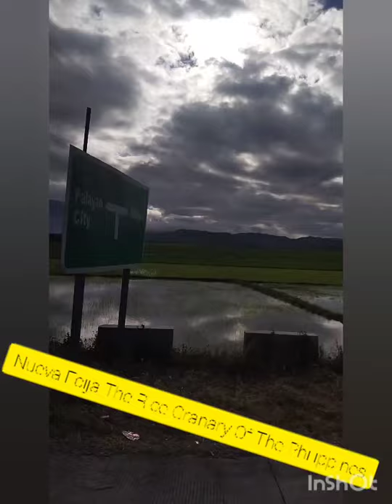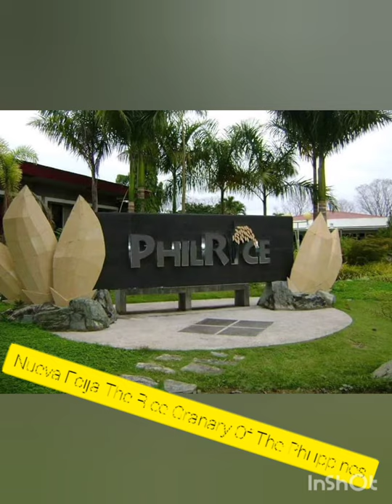The Rice Granary of the philippines(Nueva Ecija)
Naglalawakang Play ng nueva ecija